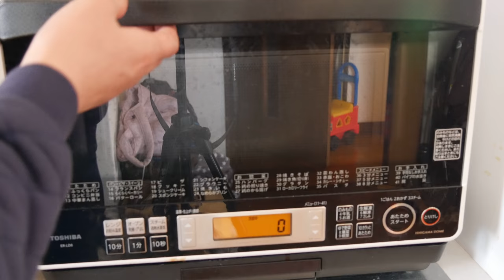P1030255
1本の動画は短かったり長かったりします。